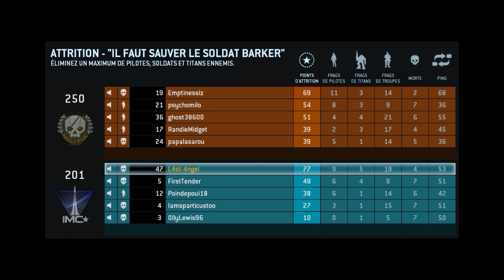[ TitanFall ] Gameplay FR / Let's Play FR PC - Mission 4 I.M.C - Attrition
4ème Vidéo de la campagne MultiJoueurs IMC : Je suis vénère !!!

-=[ Ma Configuration ]=-

► Processeur : Intel Core i7 7700K à 4.50GHz
► Carte Mère : EVGA Z170 FTW
► Mémoire Vive : Kingston 32Go DDR4 - 2134Ghz
► Carte Graphique: EVGA GTX 1070 8Go VRam
► Clavier : Logitech G19 Gaming
► Souris : ROCCAT Tyon Black
► Micro : Rode NT-USB